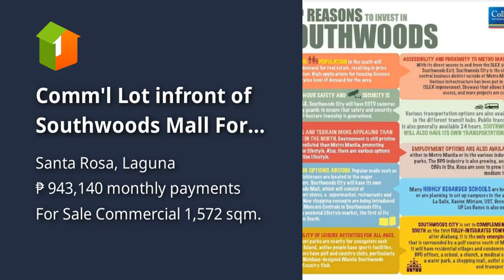Comm'l Lot infront of Southwoods Mall For Sale @ Introductory Price!